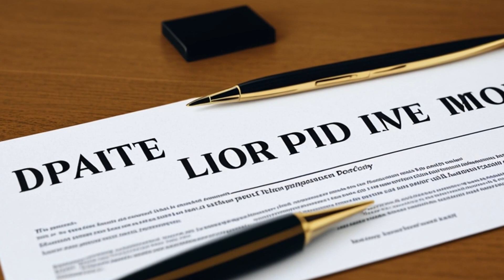Gashwiler v. Willis (1867) Overview | LSData Case Brief Video Summary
The Rawhide Ranch Gold and Silver Mining Company wanted to sell their property to D.W. Barney. Three trustees were authorized to execute the sale, but during the trial, the plaintiffs tried to introduce the conveyance deed as evidence, and the defendants objected. The court stated that the authority of the trustees to execute the sale must be proven or it does not appear to be the act of the corporation. The relevant facts are that the trustees acted in their individual capacity, and the authority to sell and convey the property could only be given by the Board of Trustees when assembled.

Gashwiler v. Willis (1867)
Supreme Court of California
33 Cal. 11